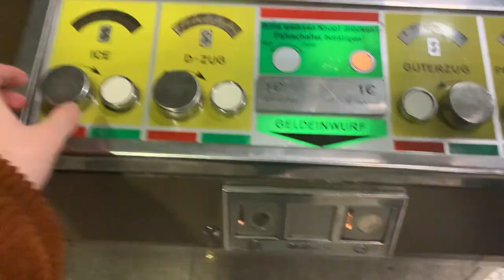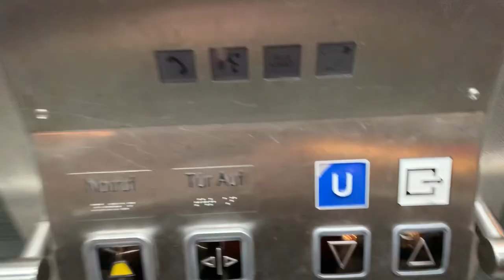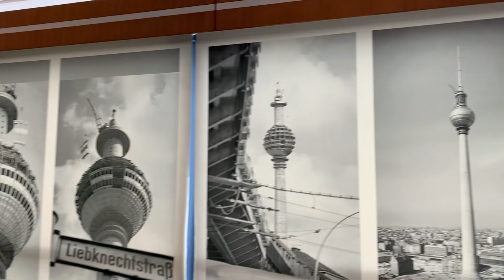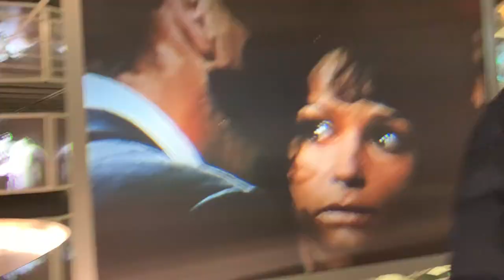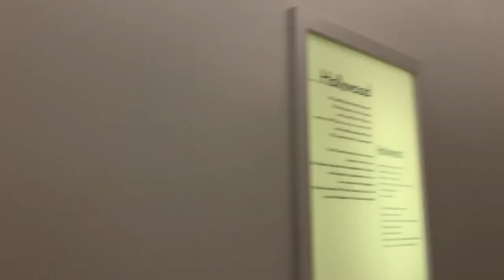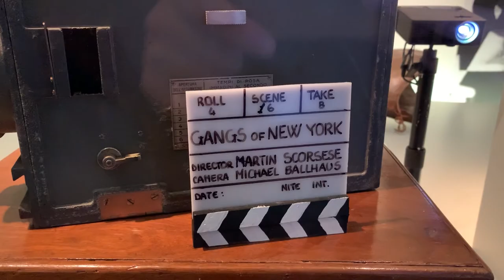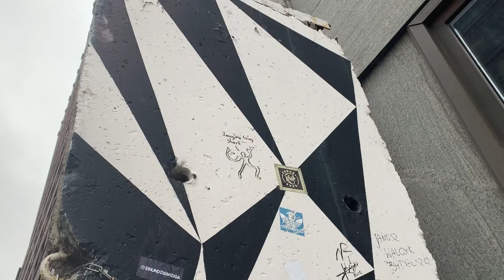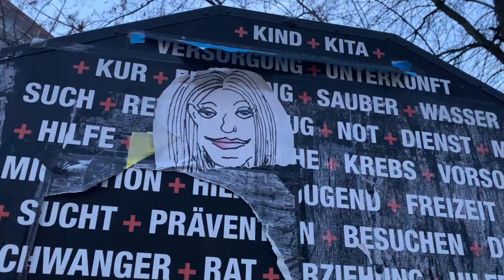Uni Trip To Berlin Film Festival! First Time Ever On A Plane! | BERLIN 2020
Enjoy my reaction to flying for the first time & thank you to everyone that made the trip awesome!